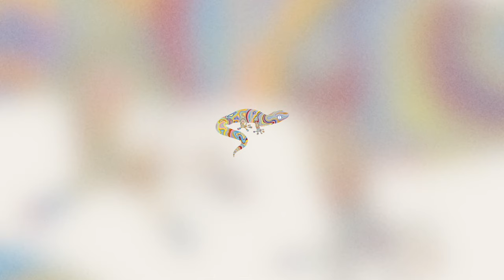WALTHER & OliO - Cruz (ft. Be.Lanuit) - 0329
The much-loved Balearic Biscuits-series from Music For Dreams is being revived for a fourth edition, gathering a new batch of eccentric balearica from the label’s recent catalogue.

The Balearic style is a famously elusive one, born from eclectic tastes converging on a utopian idea. Different styles orbiting the same principle: forget the rules and just have a good time.

For those following the Music For Dreams label, not a wholly unfamiliar dictum. And on that note, let’s break open this Balearic Biscuits Vol. 4 and have a look inside.

The compilation runs 18 tracks long and covers both the downtempo and dancefloor domains along with everything in between. As far as classic chill-out vibes go, there’s Ambala’s ‘Amor Bailar’ or Pepe Link’s ‘Vem Menina’ or islandman’s remix of Dj Pippi & Willie Graff’s ‘Piel A Piel’, all donning different local flavors. Copenema’s ‘Can’t Sleep’ and ‘Ogum’ by Visti’s Vinyl Collective both extend to Latin American ground while Wille’s ‘Bilancia Vero’ and CheapEdits’ ‘Cozmika’ lean towards 80’s Italo Disco territory.

Tolga Böyük & Kenneth Bager’s ’Re-arrange Your Face’ and Pete Blaker’s reworking of Rheinzand’s ‘Love Games’ show a sterner side of things, while Gerd Janson’s remix of Islandman’s ‘Aku Membawa’, Valentin Huedo’s ‘In The Jungle’ or WALTHER & OliO’s tracks are mainroom house moments.

Plenty more to dive into. Enjoy!